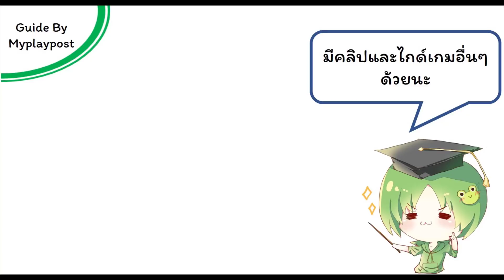Speed Drifters EP#24 สอนเล่นด่าน Dragon Gate ยังไงให้ไว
*ในคลิปอ่าน W ผิดเอาไว้คลิปถัดไปจะขอแก้ตัวนะครับ

แนวทางการเล่นด่าน Dragon Gate
► กลุ่มผู้เล่น